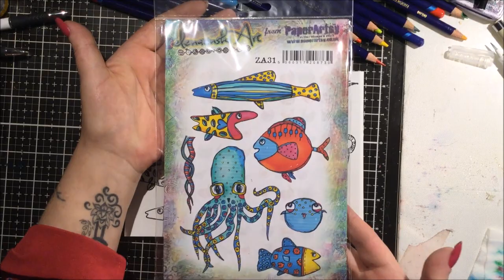I Am Fabulous... Art Journal Page..PaperArtsy stamps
I Am Fabulous...  Art Journal Page
Gebruikt/Used:
PaperArtsy Stamps ZA 30
PaperArtsy Stamps ZA 31
DecoArt Americana Winter Blue
DecoArt Americana Blue Chiffon
DecoArt Americana Aqua Sky
Dylusions Paint Perwinkle Blue
Lindy's StarBurst Sassy Sapphire
Distress Oxide Black Soot
Distress Oxide Blueprint Sketch
Dina Wakley Stencil MDS49906
Stencil Design By Gerda
Waterart Paper
Stabilo All
Sharpi
Glue pen